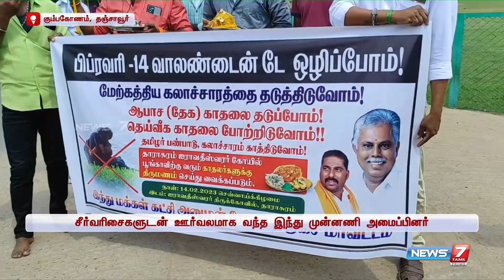காதல் தினத்திற்கு எதிராக இந்து முன்னணி அமைப்பினர் போராட்டம் | lovers day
காதல் தினத்திற்கு எதிராக இந்து முன்னணி அமைப்பினர் போராட்டம்